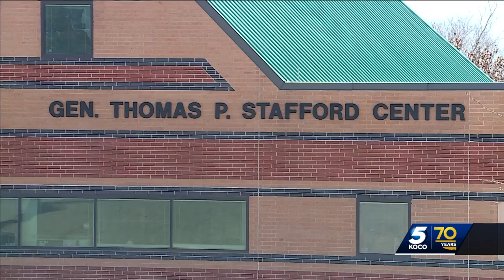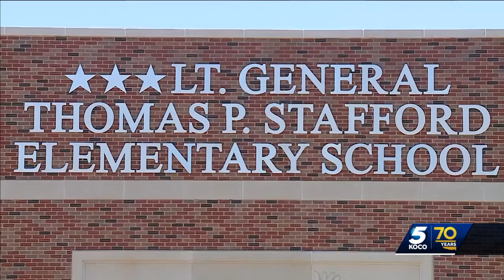Gen. Thomas Stafford brought opportunities back to hometown of Weatherford after Apollo X mission